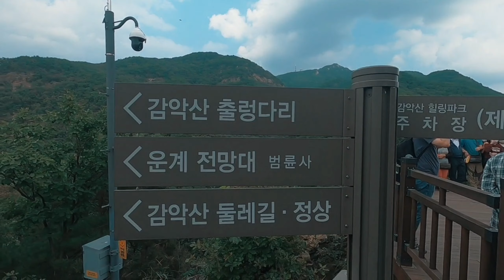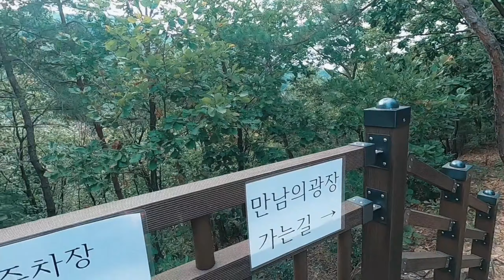Destinasi Wisata Paju - Korea Selatan | Gamaksan Suspension Bridge (감악산출렁다리)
Hallo pemirsa, di vidio kali ini Kami akan menemani Anda berjalan-jalan ke daerah Paju. Di Paju ini kita akan menyambangi Gunung Gamak. Kita akan melihat pemandangan yang menakjubkan di sini.

Ada jembatan gantung yang menarik perhatian para pengunjung. Dan inienjadi point penting yang menjaikan para wisatawan datang ke Gunung Gamak.

Nah seperti apa suasana di sana? Ikuti terus vidio nya jangan pindah Channel nya.
Yuk ach GEBOY.